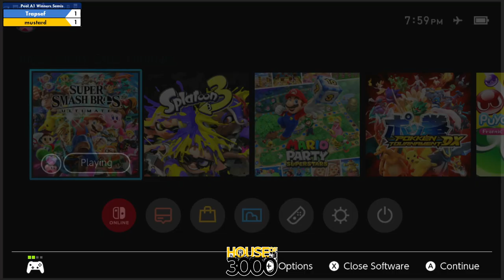Xeno328 Pool A1 Winners Semis Trapsef vs mustard